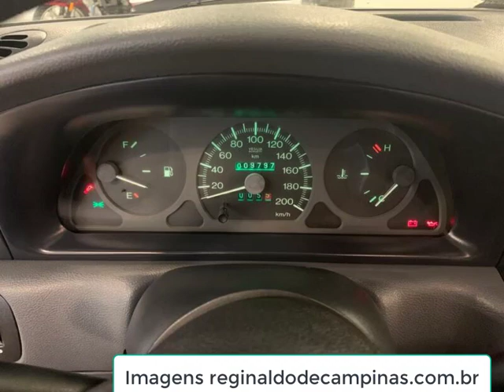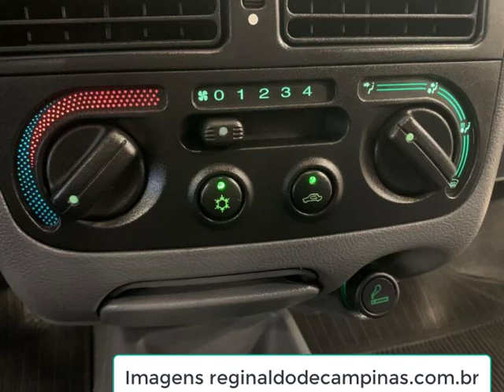Palio EDX 1.0 1998 um incrível colecionável ainda em estado de zero km